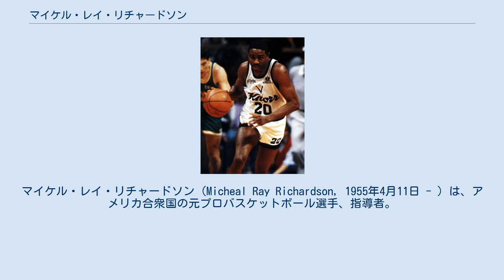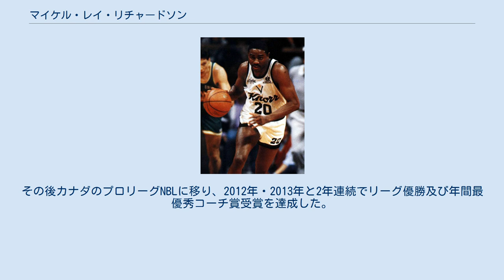マイケル・レイ・リチャードソン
マイケル・レイ・リチャードソン (Micheal Ray Richardson, 1955年4月11日 - ) は、アメリカ合衆国の元プロバスケットボール選手、指導者。
NBAのニューヨーク・ニックスなどで活躍した。
 オールスターに4度選ばれた好選手だったが、薬物規定違反により1986年にリーグを追放された。
その後は米セミプロリーグやヨーロッパのプロリーグでプレーした。
 リチャードソンはテキサス州ラボックで生れた。
進学したコロラド州デンバーのマニュアル高校は州屈指の強豪校であり、彼は当初目立った選手ではなかったが学年が上がるにつれて頭角を現した。
高校卒業後、リチャードソンはリクルートを受けモンタナ大学に進学した。
1年次にはNCAAトーナメントでベスト16に進んだが、これは今なお学校史上最高戦績となっている。
2年次以降はチームのエースとして活躍し、3年連続でカンファレンスのオール1stチームに選ばれた。
大学通算1,827得点は学校史上2位、372アシストは同3位であり、1試合40得点及びシーズン平均24.2得点の学校記録も樹立している。
 大学卒業後、リチャードソンは1978年のNBAドラフトにおいて全体4位でニューヨーク・ニックスから指名を受け入団した。
2年目の1979-80シーズンに先発に定着すると、いずれもキャリアハイの平均10.1アシスト3.23スティールを記録し、史上3人目となるアシスト王とスティール王の同時受賞を達成した。
またこの年からオールスターに3年連続、オールディフェンシブ1stチームに2年連続で選ばれている。
 1982年、リチャードソンはバーナード・キングとの交換でゴールデンステート・ウォリアーズにトレードされた。
1982-83シーズンはウォリアーズでわずか33試合に出場した後、再びニュージャージー・ネッツに移籍し、そこでシーズンの残りをプレーした。
なお、このシーズンは平均2.84スティールで2度目のスティール王を獲得している。
 翌1983-84シーズンは48試合の出場に留まったが、ネッツはプレーオフ1回戦で前年王者のフィラデルフィア・76ersを破る大金星をあげた。
リチャードソンはシリーズ最終戦で24得点6スティールを記録する大活躍を見せた。
 ネッツで3年目となる1984-85シーズン、リチャードソンは全82試合に出場し、キャリアハイの平均20.1得点に加えて2.96スティールで自身3度目のスティール王に輝いた。
完全復活を果たしたリチャードソンはカムバック賞を受賞し、オールスターにも3年ぶりに復帰した。
 1985-86シーズン終了後、リチャードソンは薬物検査で陽性反応を示した。
自身3度目の薬物規定違反であったことから、NBAコミッショナーのデビッド・スターンはリチャードソンをリーグから永久追放することを決定した。
その後1988年に処分は解かれたが、リチャードソンが再びNBAでプレーすることはなかった。
 NBAでの成績は556試合に出場して通算8,253得点3,899アシスト1,463スティール（平均14.8得点7.0アシスト2.63スティール）であった。
キャリア平均2.63スティールはアルヴィン・ロバートソンに次ぐ史上2位の記録である。
 NBAを離れた直後、リチャードソンは国内セミプロリーグのUSBLやCBAでプレーした。
その後1988年にヨーロッパに渡り、イタリアやフランスなどのプロリーグで現役を続けた。
1990年にはFIBAサポルタ・カップで優勝して得点王を獲得し、1995年にはフランスのリーグ・ナショナル・バスケットボールでも優勝を経験している。
2002年に47歳で現役を引退した。
 リチャードソンは2004年にCBAでヘッドコーチに就任した。
2008年・2009年には所属チームをリーグ2連覇に導いている。
その後カナダのプロリーグNBLに移り、2012年・2013年と2年連続でリーグ優勝及び年間最優秀コーチ賞受賞を達成した。
^ basketball-reference.